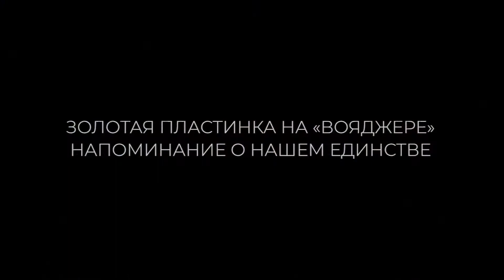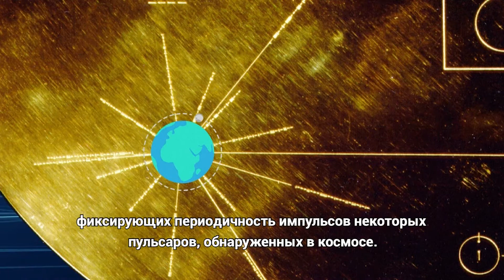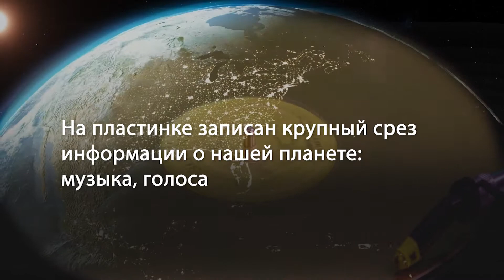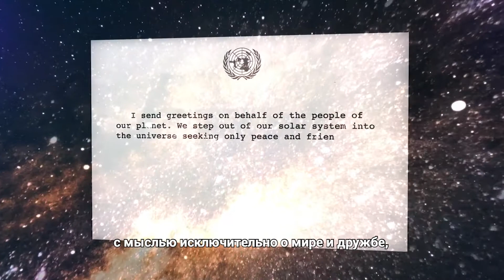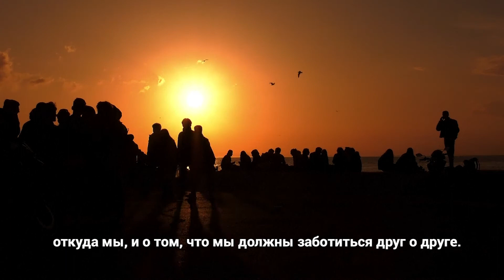«Золотая пластинка» на «Вояджере» — напоминание о нашем единстве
В 1977 году на борту космического аппарата «Вояджер» в космос была запущена «Золотая пластинка» с записью послания человечества Вселенной, и теперь, несколько десятилетий спустя, она напоминает нам о том, что мы все связаны друг с другом. Неслучайно, что копия «Золотой пластинки» выставлена в здании Штаб-квартиры ООН – Организации, которая непосредственно участвовала в процессе ее создания. Работавший в НАСА комитет попросил ООН предоставить материалы для включения в звуковую дорожку, и первые слова на пластинке – это обращение Генерального секретаря ООН с выражением надежды на мирные и дружественные отношения с любым, кто найдет и прослушает эту запись. Билл Най из телепередачи «The Science Guy», директор Planetary Society, помогает зрителям разобраться с содержанием Золотой пластинки, понять ее значение сегодня и увидеть, как благоговение перед Вселенной может стать источником вдохновения для действенной заботы о нашей родной планете. Это вписывается в продолжающуюся работу ООН по развитию международного сотрудничества в интересах использования и освоения космического пространства в мирных целях. Директор Управления ООН по вопросам космического пространства Симонетта Ди Пиппо поясняет значение Золотой пластинки для современного мира. «Проект «Вояджер» напоминает нам о том, кто мы, откуда мы, а также о том, что мы должны заботиться друг о друге».